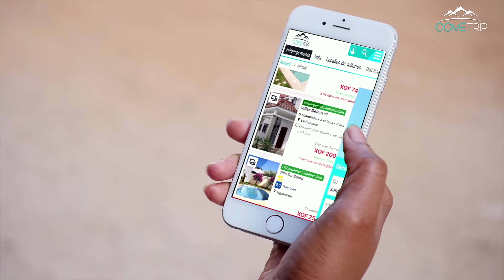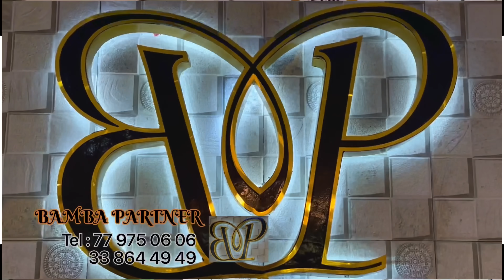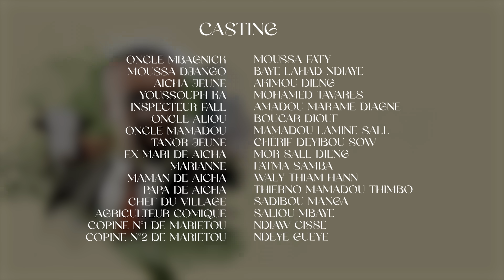Série - La Graine du pouvoir - Saison 1 - Episode 4 - VOSTFR